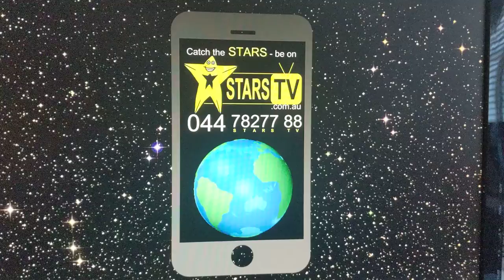Earth on Mobile Catch the STARS be on STARStv Catch the STARS be on STARStv.com.au